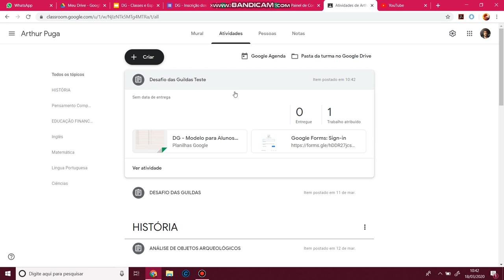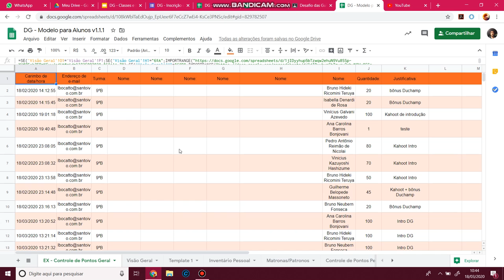Desafio das Guildas Tutorial V 1 1 1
Atualização do game educacional Desafio das Guildas V1.1.1 (sem senhas)